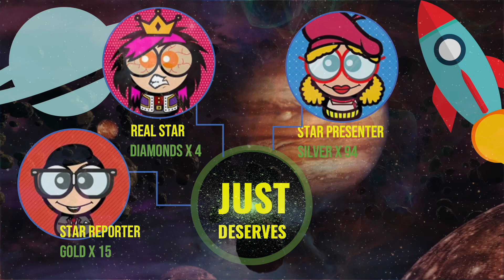Bank of Karma, Star Cadets mining 4 rewards at Stars Retreat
Bank of Karma, Star Cadets mining 4 rewards at Stars Retreat karma stars starsretreat created by selinastone